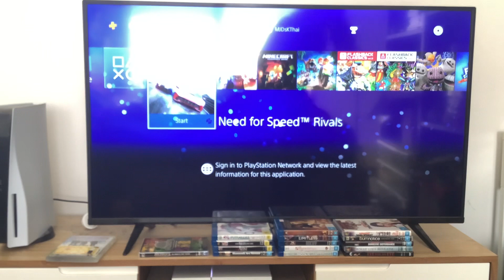Opening to Garden State (2005) Australian DVD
Unfortunately, L.J. est 2004 HATES this movie because of the suggestive material and he does not find it funny and it gives him a headache! Here’s the order:
1: Language selection
2: Warning screen
3: Miramax Home Entertainment logo
4: DVD menu
5: Miramax Films logo
6: Fox Searchlight Pictures logo
That’s all.

Garden State is distributed by Miramax Films and Fox Searchlight Pictures.